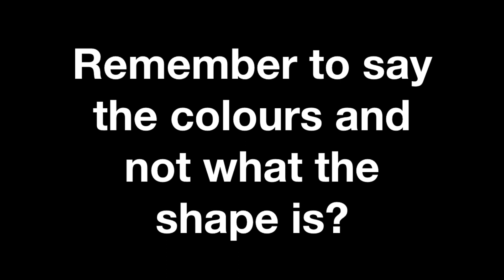Stroop Effect for children or colour recognition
This brain game is to complement the Kindy Science Human Body Lesson 5 and 6 The Brain. It can be used for children to demonstrate the stroop effect or as a colour recognition activity. Aimed at children 4-8 years, ESL or special education where reading of words may be difficult.